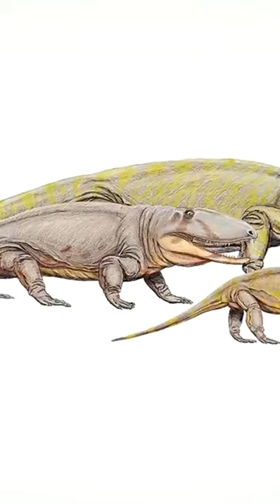New species surface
history of the earth, documentary history of the earth
🌍 What did the earth's flora and fauna look like millions of years ago? Who were the first people to set foot on our planet? Who hasn't asked themselves this question?
Since the beginning of our world, wonderful stories have been told about the birth of life. From the moment the first humans appeared on the scene, mankind wanted to know, wanted to learn, hoped to understand.
Thousands of years ago, these stories were more the stuff of myth and legend. Beliefs filled the void left by the knowledge we lacked. Knowledge has been a human need since the dawn of time.
Today, research, science and technology enable us to understand our environment differently. But the quest for knowledge is still deeply rooted in each and every one of us. The more answers we find, the more new questions seem to emerge. Nothing has changed between yesterday and today, and the desire to know and understand is as intense and profound as ever.
Why are we here? How did we get here? Who were the first inhabitants of our planet? What was life like on Earth then? This existential question is inherent to humanity. It's what makes us human.

💥 Prehistoric Earth:
- Little by little, though, things are changing. Our journey takes us to the Ordovician period. This is where we'll land and put down our suitcases long enough to observe what's going on in the surrounding area.
We are between 485 and 443 million years old. Here, the climate is conducive to plant growth, and a few plants have managed to hold on and survive despite the difficult climatic and geological conditions.
That tiny green thing you see covering the ground is a Marchantia Polymorpha. It's one of the hepatic plants, meaning it has no vascular system. Other types of hepatic plants, such as mosses, sphagnum mosses and anthocerotes, will manage to make a small place for themselves on the continent. Together, they form the first vegetation cover. No matter how small and minute, this little green bower of moss and lichen is synonymous with life. The expansion of these plants triggered a whole host of processes that would determine the course of our history. In particular, they depleted the atmosphere of CO². But for the moment, nothing is certain. Too few elements favor the birth of life on earth.
Such change takes time. Let's continue our progression on the geological time scale and rendezvous with the Silurian. ...

Here we are, between 443 and 419 million years ago. As we approach the Silurian, some 443 million years ago, vegetation continues to develop. Green algae, of course, but also lichen on the surface and Cooksonia.
This primitive plant was one of the first to be equipped with a vascular system, i.e. vessels for the circulation of water and sap. This was an enormous change for vegetation. This evolution will promote plant diversification and soil enrichment. But let's not get ahead of ourselves. Let's get back to our Cooksonia.
You can recognize it by the little balls at the ends of the stems. These little balls are called sporangia. These are organs that emit spores. In botany, spores refer to seed cells that can give rise to a new individual. That's why Cooksonia covers the patch of earth in front of you. But another evolution is about to take place. A second threshold of oxygen, and ozone, is reached, causing the first terrestrial arthropods to emerge from the waters and gradually settle on the continents. This was possible because the plants that preceded them provided them with the food they needed to develop. Once out of the water, animals have to move to find food, and develop a mobility strategy.

🎬 Today's program:
- 00:00 - Introduction
- 04:15 - Aquatic life, the beginnings of terrestrial life
- 22:00 - The birth of land plants
- 23:03 - Ordovician
- 24:47 - Silurian
- 28:45 - Devonian: when the first animals settled on our planet
- 47:24 - Carboniferous
- 01:01:02 - Permian
- 01:18:13 - The great dinosaur eras: the Triassic period
- 01:32:11 - Great dinosaur eras: the Jurassic period
- 01:45:20 - Great dinosaur ages: Cretaceous